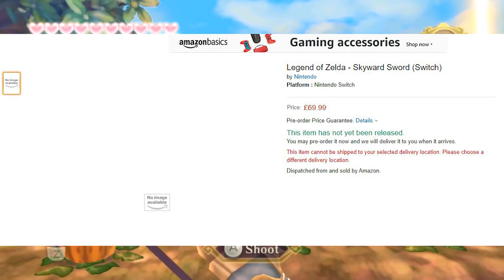Are Nintendo's Holiday Plans Taking Shape With the Skyward Sword Switch Listing?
Skyward Sword was just listed on Amazon for Nintendo Switch. Let's talk about it!